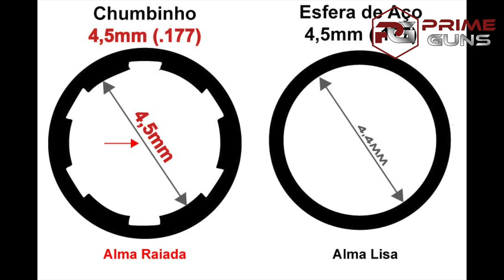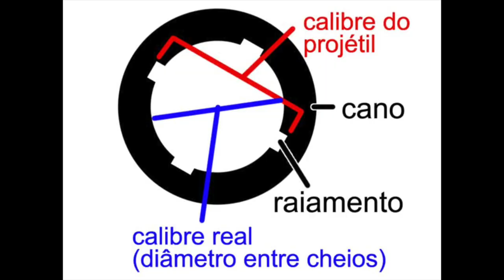Tudo sobre: Revólver Co2 Airgun - Prime Guns Responde.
Bem vindo ao primeiro tutorial sobre armas de pressão do Prime Guns.

Nesse vídeo vamos falar sobre revólveres de co2 de chumbinho e esferas de aço.

Entenda sobre os modelos, funcionamentos, munições e diferenças.